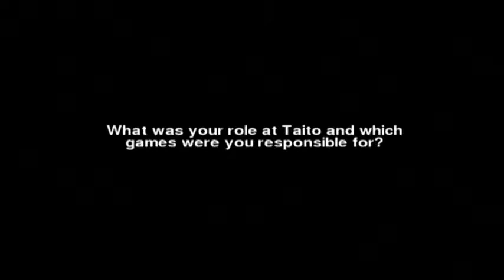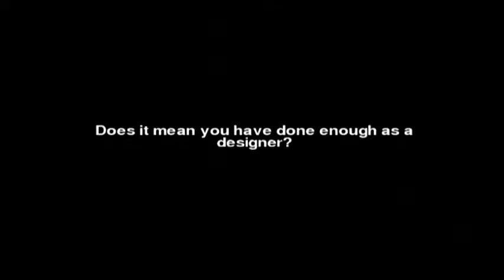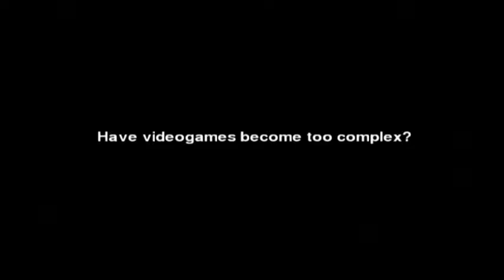Fukio Mitsuji Rainbow Islands Interview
From Taito Legends, Fukio Mitsuji talks about Rainbow Islands, a sequel to Bubble Bobble.